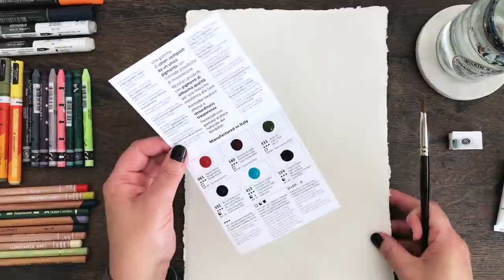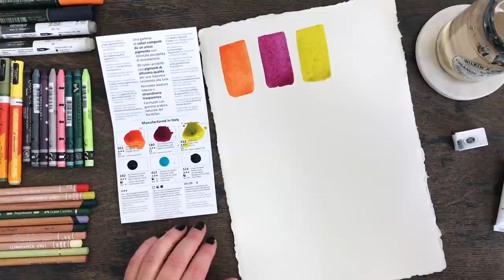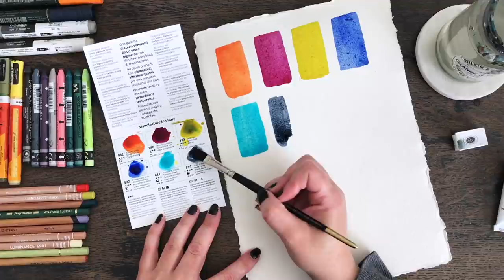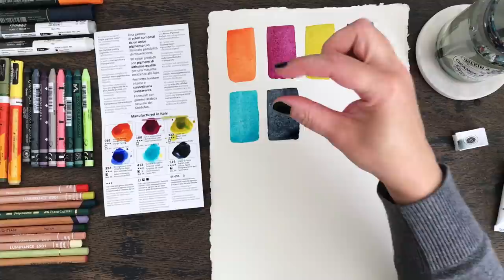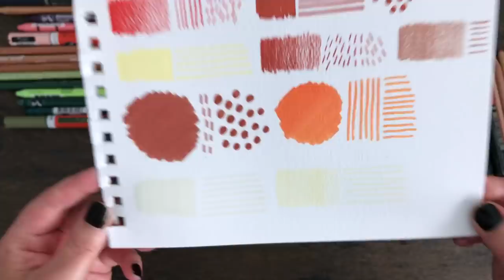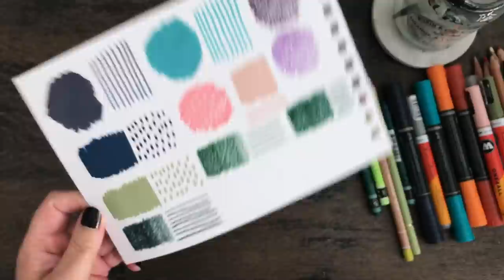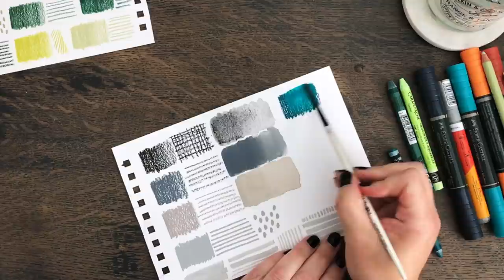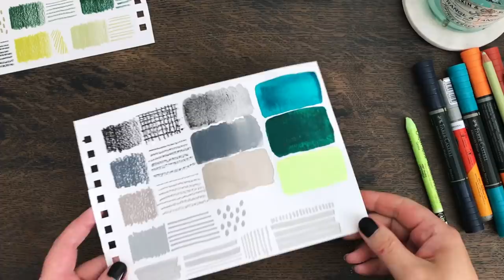A LONG RELAXING SWATCHING SESSION ☕🎨 Chatting + ASMR art sounds, drawing and painting (no music)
You requested longer videos, so I'm providing a relaxing hour of swatching for you to watch! There's no music, just me chatting to you now and again with lots of lovely drawing and painting sounds. I'm swatching the supplies from the recent art haul, which can be found here if you haven't seen it already

ART SUPPLIES

I buy most of my materials from Jackson’s Art Supplies.

LINKS

✷ MAILING LIST: Join for free to gain exclusive access to new collections of work as soon as they're released